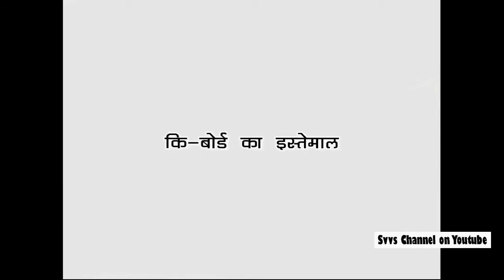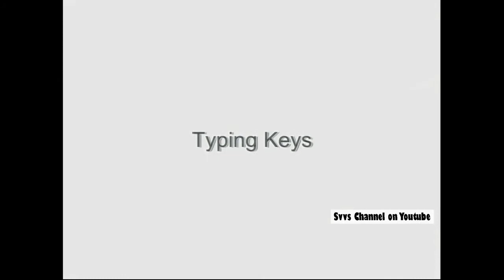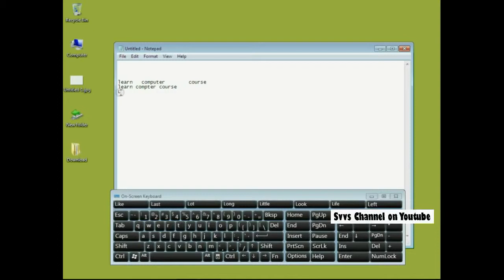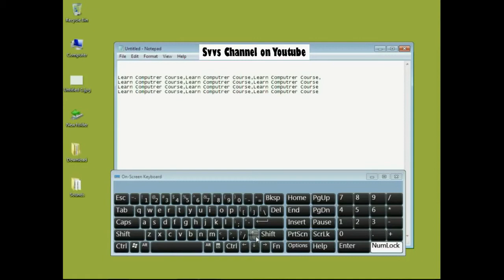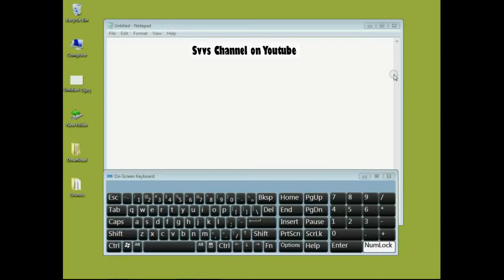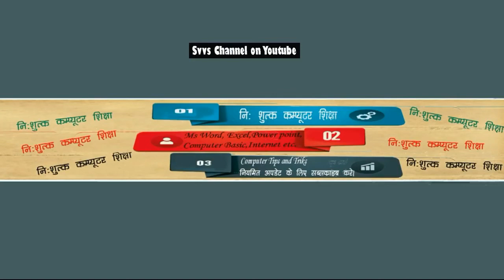LEARN BASIC COMPUTER PART- 2